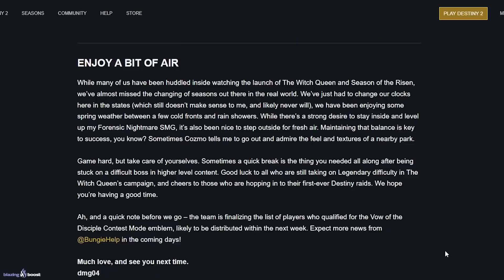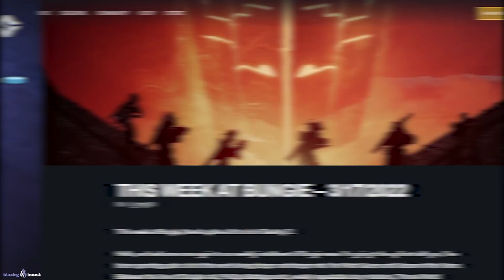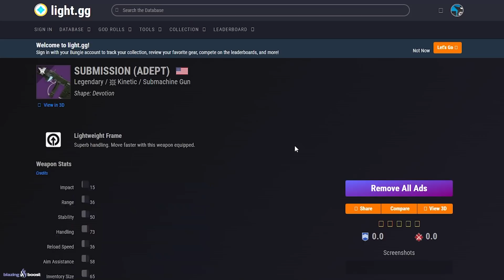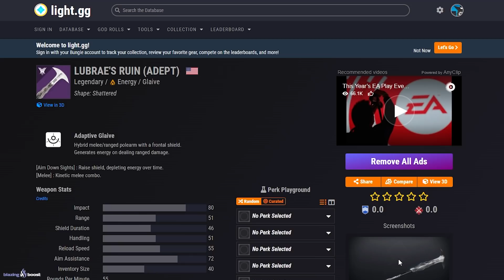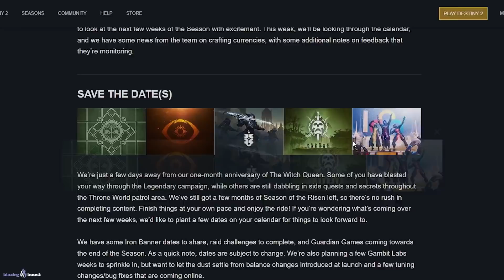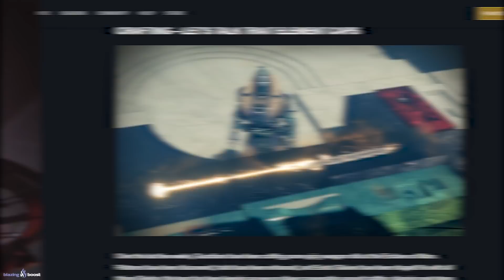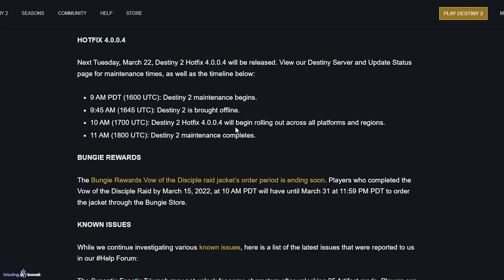NUEVO CALENDARIO! Eventos! Juegos de Guardianes! Actualizaciones y Contenido hasta T17! | Destiny 2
0:00 Introducción
0:41 Esta Semana En Bungie
13:52 Outro

► ¡Sígueme!
• Accesorios Gaming 10% dto. Código wildgamer

► Comunidad de PS4: TheWildGamers
► Videos que pueden interesarte:
• TODOS los 3 COFRES y las 9 SALAS SECRETAS! - ARMAS ROJAS GARANTIZADAS (Voto del Discípulo) Destiny 2
• FINAL EXPLICADO! - EL TESTIGO! LA VERDAD! LA FORMA FINAL! EL COLAPSO! RHULK! IMMARU y MÁS! Destiny 2
• EL FIN DE GAMBITO! TOP GODROLL! NUEVOS DISCÍPULOS! DIÁLOGO SECRETO! DOBLE LOOT y NOTICIAS! Destiny 2

💠MI PC:
• CPU: AMD Ryzen 7 5800X 3.8 GHz 8-Core Processor
• GPU/ Gráfica: Gigabyte GeForce RTX 3060 12 GB
• PLACA BASE: Asus ROG STRIX B550-F GAMING (WI-FI) ATX AM4
• CPU Cooler: Corsair H100i RGB PLATINUM 75 CFM
• Memoria RAM: Corsair Vengeance RGB Pro 32 GB DDR4-3200 CL16
• ALMACENAMIENTO: Samsung 970 Evo Plus 1 TB M.2-2280 NVME
• TORRE: Corsair iCUE 465X RGB ATX
• FUENTE: Corsair 850 W